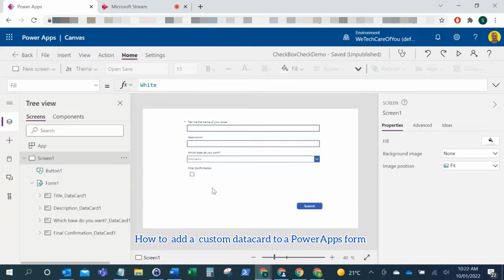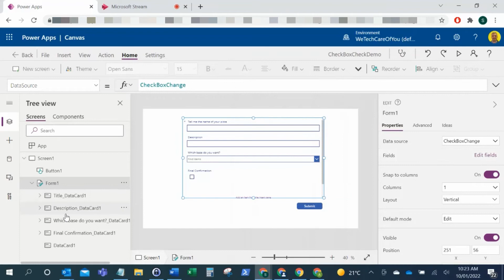Add a custom Datacard to a PowerApps form